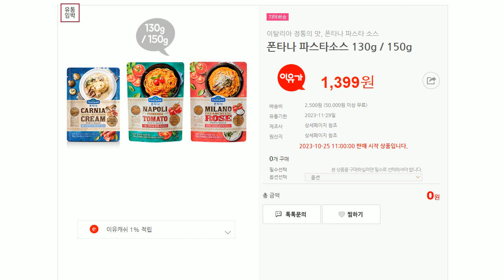231025 아수라장 행사 안내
우리집이 파스타 맛집! 청정원 1인분 토마토/로제/까르보나라 소스가 ★1,099원★

1인분씩 포장되어 있어서 삶은 파스타면에 소스만 부으면 끝!
1인분씩이여서 간편위생적!

청정원 제품으로 맛은 말하지 않아도 이미 보장!

밥하기 귀찮을때,
오랫만에 파스타가 먹고 싶을때,
요리솜씨를 뽐내고 싶을때!

폰타나 파스타소스, 스프 등도 잔뜩 오픈 예정이므로 11시 이유몰 아수라장 기대해주세요!